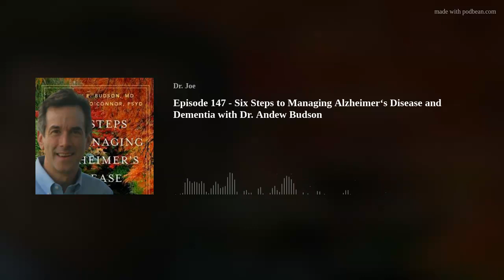Episode 147 - Six Steps to Managing Alzheimer‘s Disease and Dementia with Dr. Andew Budson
We welcome expert neurologist Andrew Budson, MD to hear his wfor those taking care of loved ones with dementia and Alzheimer's Disease.
Get your copy of Six Steps to Managing Alzheimer's Disease and Dementia: A Guide for Families